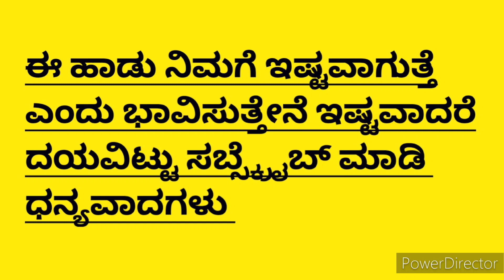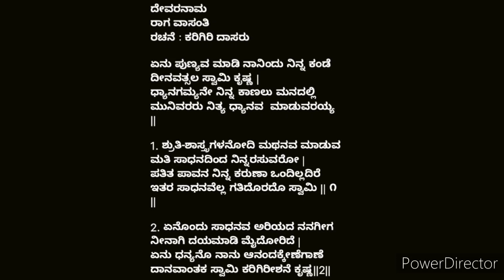ಏನು ಪುಣ್ಯವ ಮಾಡಿ Enu punyava madi Nanindu ninna kande|Krishna janmastami hadu|Krishn Song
ದೇವರನಾಮ
ರಾಗ ವಾಸಂತಿ
ರಚನೆ : ಕರಿಗಿರಿ ದಾಸರು

ಏನು ಪುಣ್ಯವ ಮಾಡಿ ನಾನಿಂದು ನಿನ್ನ ಕಂಡೆ ದೀನವತ್ಸಲ ಸ್ವಾಮಿ ಕೃಷ್ಣ |
ಧ್ಯಾನಗಮ್ಯನೇ ನಿನ್ನ ಕಾಣಲು ಮನದಲ್ಲಿ ಮುನಿವರರು ನಿತ್ಯ ಧ್ಯಾನವ  ಮಾಡುವರಯ್ಯ ||

1. ಶ್ರುತಿ-ಶಾಸ್ತ್ರಗಳನೋದಿ ಮಥನವ ಮಾಡುವ
ಮತಿ ಸಾಧನದಿಂದ ನಿನ್ನರಸುವರೋ |
ಪತಿತ ಪಾವನ ನಿನ್ನ ಕರುಣಾ ಒಂದಿಲ್ಲದಿರೆ ಇತರ ಸಾಧನವೆಲ್ಲ ಗತಿದೊರದೊ ಸ್ವಾಮಿ || ೧ ||

2. ಏನೊಂದು ಸಾಧನವ ಅರಿಯದ ನನಗೀಗ ನೀನಾಗಿ ದಯಮಾಡಿ ಮೈದೋರಿದೆ |
ಏನು ಧನ್ಯನೊ ನಾನು ಆನಂದಕ್ಕೇಣೆಗಾಣೆ  ದಾನವಾಂತಕ ಸ್ವಾಮಿ ಕರಿಗಿರೀಶನೆ ಕೃಷ್ಣ||2||

ನಮಸ್ಕಾರ
ಧನ್ಯವಾದಗಳು

Hai everyone
I Shared krishna song in this video .